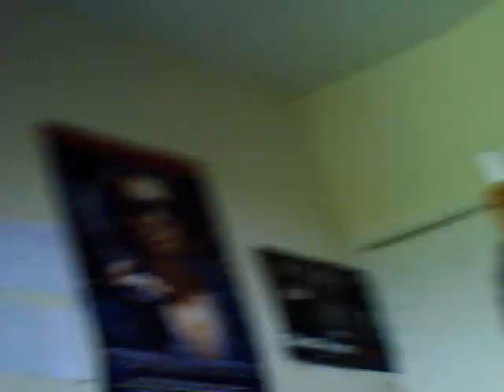Mice and celings2